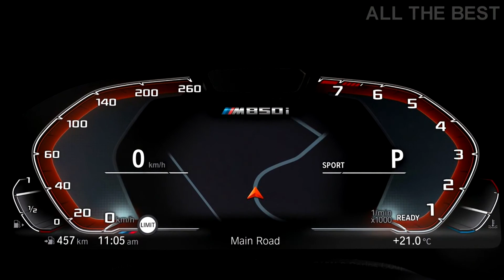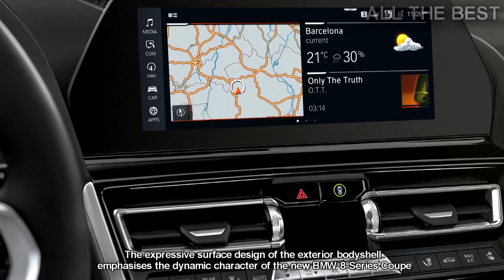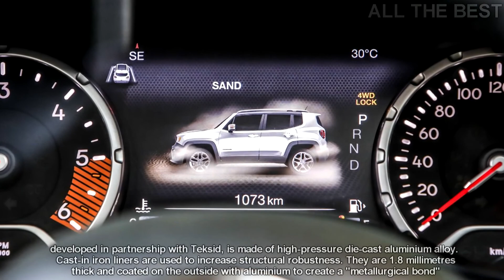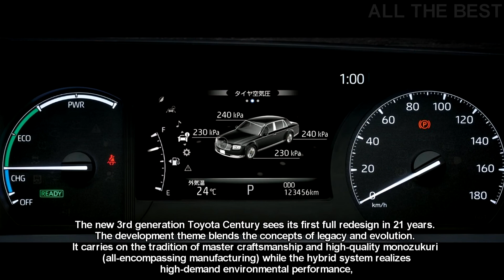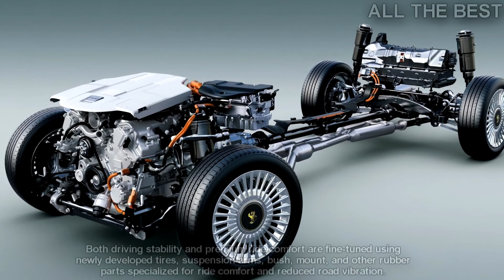Top 5 New Cars 2019 You Must see